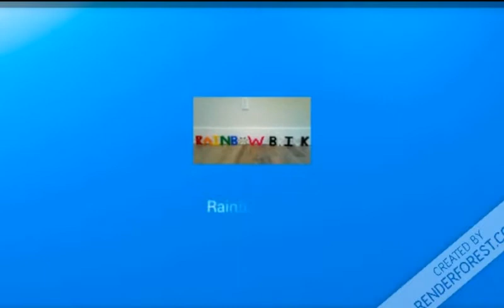Lego Fortnite Medkit and Mini Shield Potion